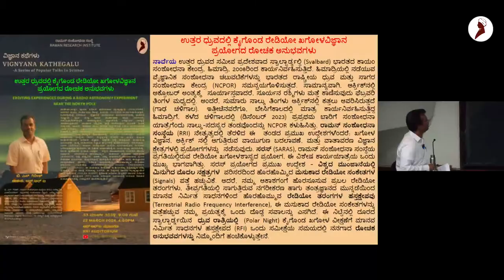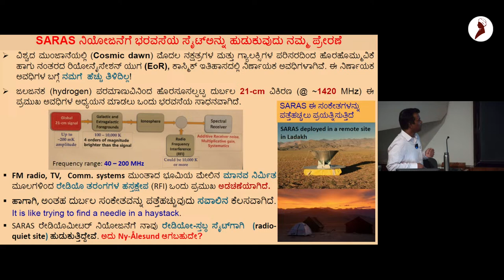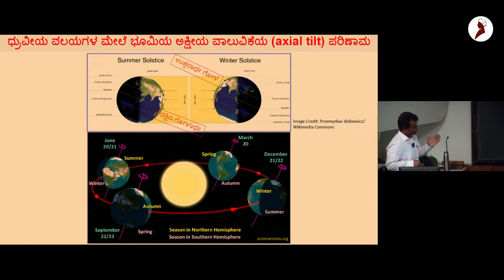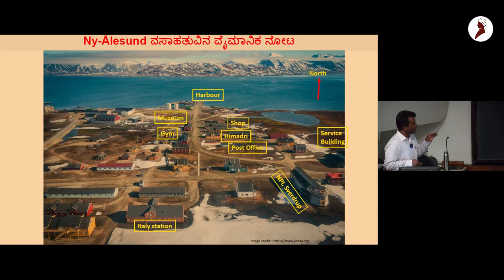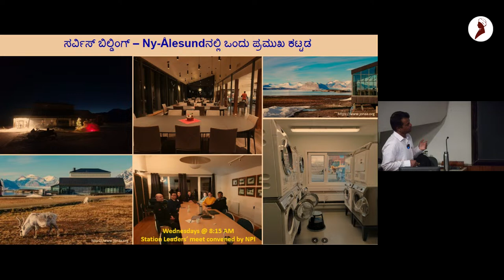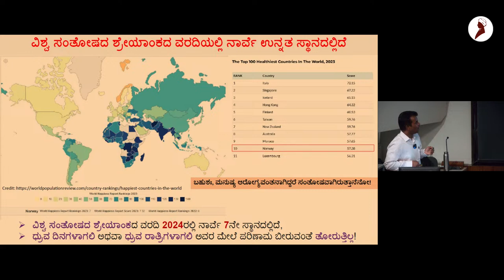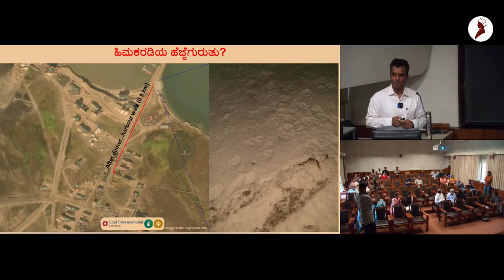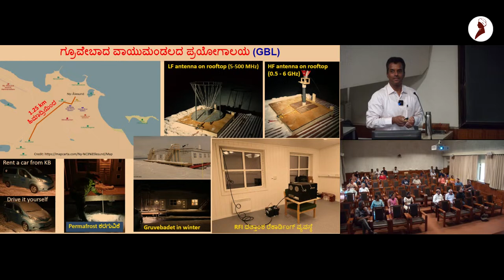Exciting experiences during a radio astronomy experiment near the North Pole. | Talk by B. S. Girish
The Eleventh talk in the "Vignyana Kathegalu" series of popular talks in science.